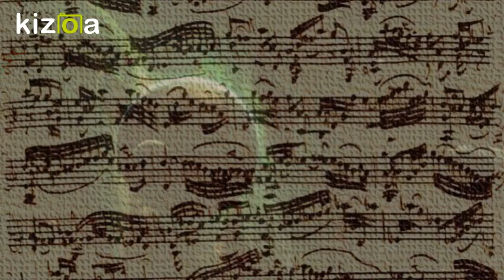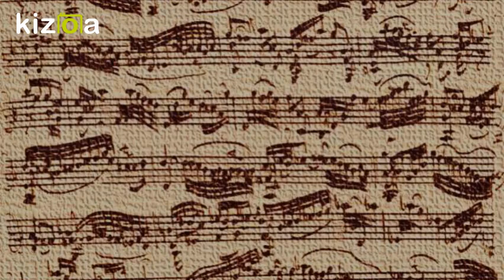Kizoa Movie - Video - Slideshow Maker: Ave Maria What Child Is This? Arranged 2o17 Dr Bill Rho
Season's Greetings! from the "Christmas Seasonings Vol 2" CD a prog/artrock style